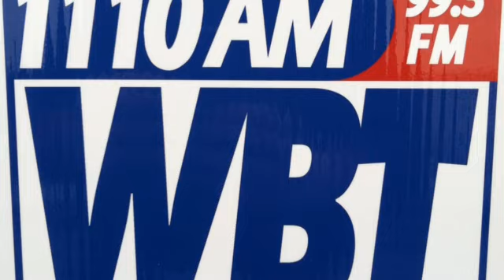Cigar Dave Live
Live from Ballentyne Resort for the 2013 Summer Pleasure Tour.